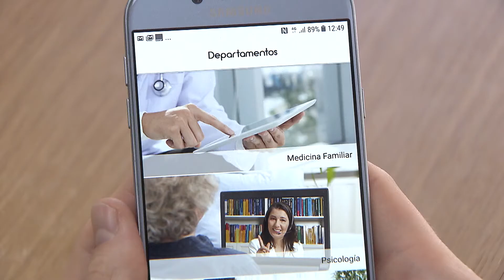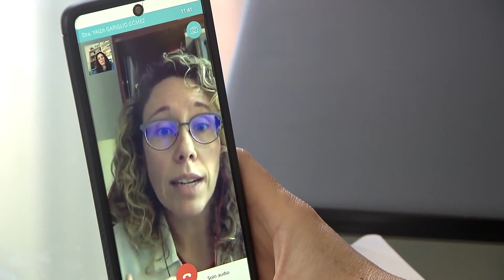La telemedicina, herramienta fundamental para seguimiento del COVID-19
En tiempos de coronavirus, la telemedicina se sitúa como un recurso fundamental para los centros de salud.
Estos centros se encargarán de los pacientes dados de alta por COVID-19 según ha indicado el Gobierno.
Y es que la Atención Primaria necesita nuevos medios para afrontar con garantías otro posible desborde del sistema sanitario.
En ese contexto Omnidoctor, especializada en telemedicina, ha puesto su software a disposición de los centros sanitarios.
Una de las mayores innovaciones es esta Telecabina Medicalizada que llega por primera vez a España, después de haber tenido mucho éxito en la sanidad francesa, italiana y portuguesa.
Esta telecabina permite realizar consultas médicas a distancia en las mismas condiciones que un consultorio convencional.
Además facilita un diagnóstico completo y seguimiento del COVID19 y otras patologías, así como la medición de diversos parámetros como oxígeno en sangre, presión arterial o temperatura corporal.
Toda una innovación, para que pacientes y doctores estén más cerca que nunca.